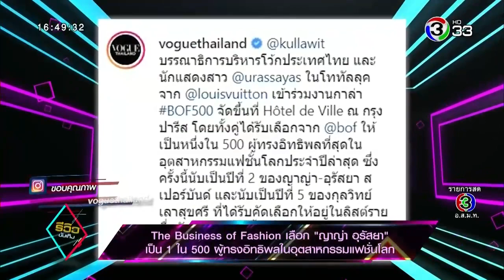"รีวิวบันเทิง ทูไนท์" 01 ต.ค. 62